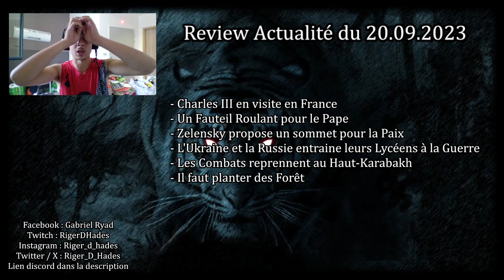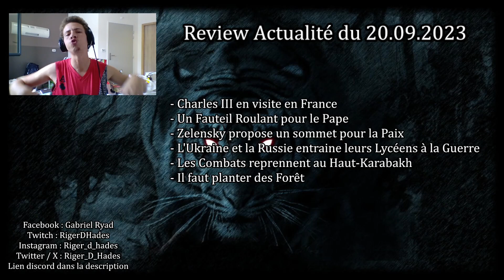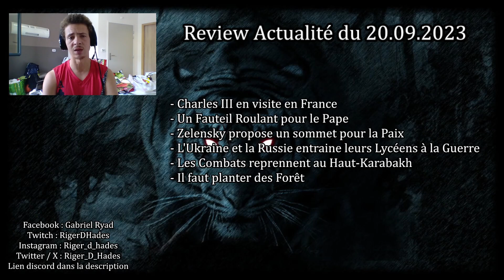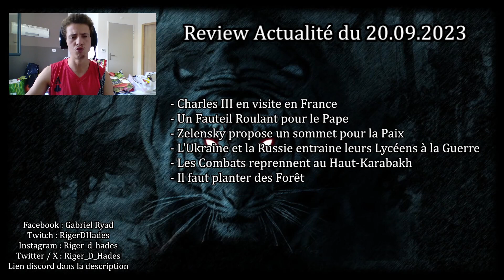Review Actualité du 20.09.2023 - La Russie impose le Thème de la Guerre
Voilà une autre vidéo où je traite de l'actualité. La visite de Charles III, des lycéens entrainés à utiliser des armes et des drones, un problème écologique plus complexe qu'on pourrait le croire. Le monde rentre dans un tournant décisif...